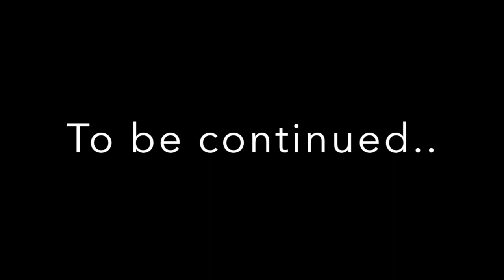DANDANIN COWO TURKI?! | DXB ♡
We made it just for fun! =D kalau mau kepo-kepo tentang Ajun bisa visit Instagramnya disini

SMOOCH ♡